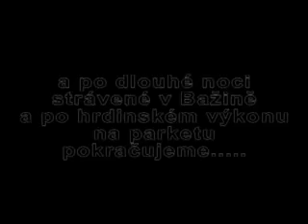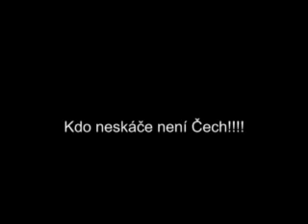Letecký den Cheb - neděle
Cheb_2